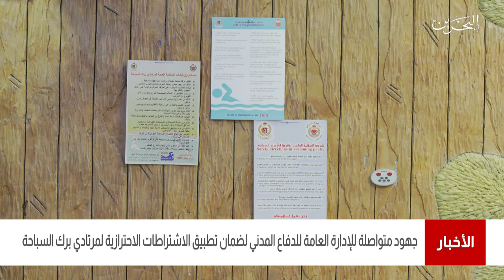البحرين مركز الأخبار : الدفاع المدني يحرص على تطبيق الإشتراطات الإحترازية لمرتادي برك السباحه